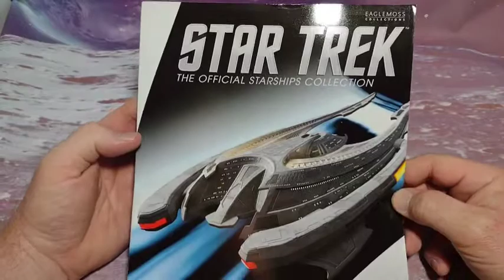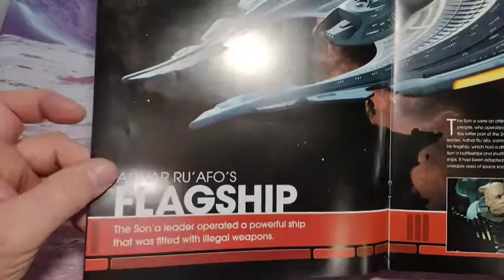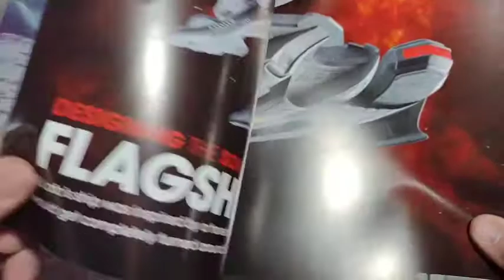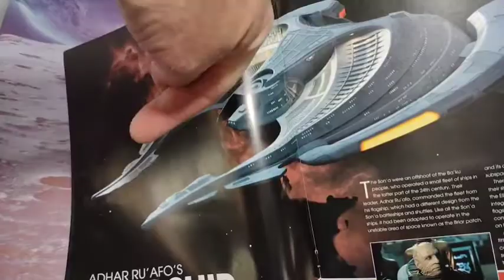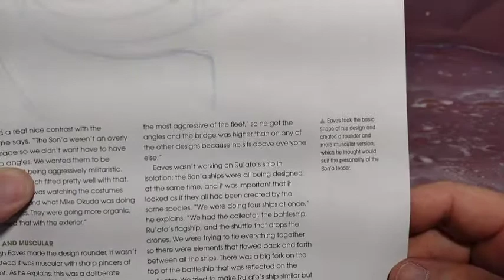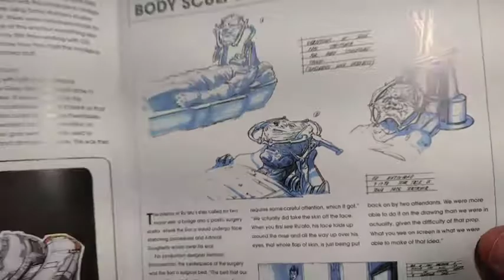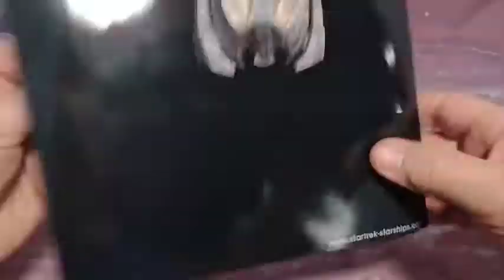Eaglemoss Son'a Star Trek Insurrection starship collection review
Which direction is correct?!

Amazon links

ocean wave light stargate event horizon

ocean floor tablecover

 kick ass backdrops

road tablecover

ocean wave tablecover

grass tablecover

sand desert tablecover